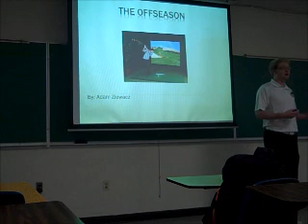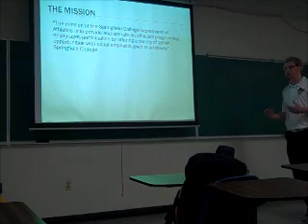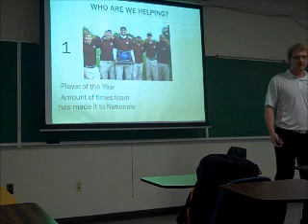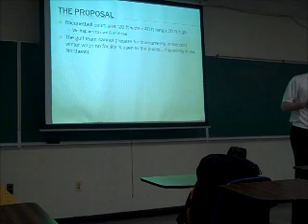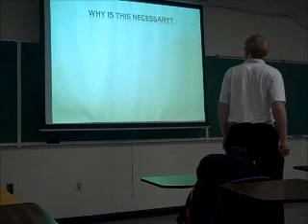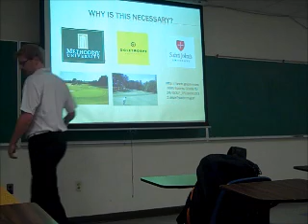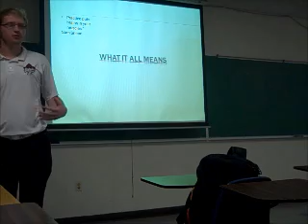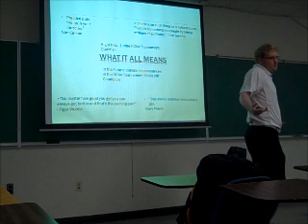Adam Ziewacz Golf Presentation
A presentation in Communication in Sport class regarding a proposed organizational change to add an indoor golf facility to Springfield College.